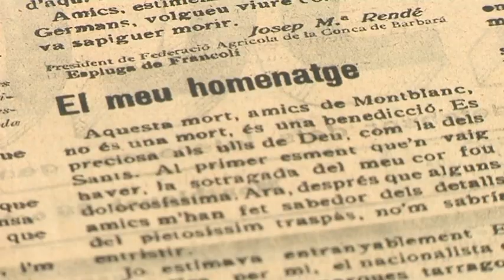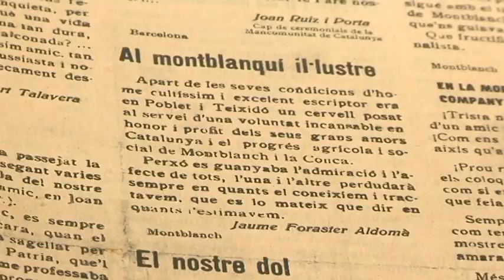Montblanc celebra dissabte una trobada divulgativa sobre Joan Poblet i Teixidó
El simposi coincideix amb el centenari de la seva mort. Advocat, historiador i escriptor, Poblet i Teixidó va ser una de les grans figures dels primers anys del segle XX a Montblanc.